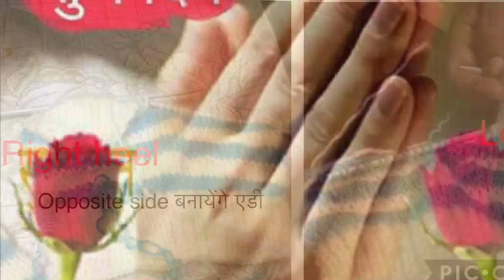Knitting 🧶 Easy 🧦 Socks on Two Niddles, Easy Woolen Socks 🧦